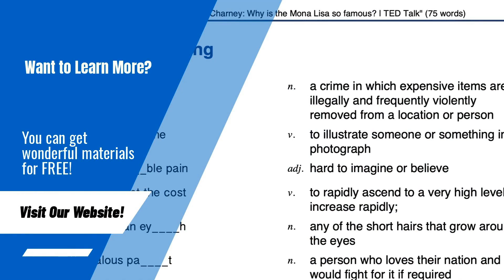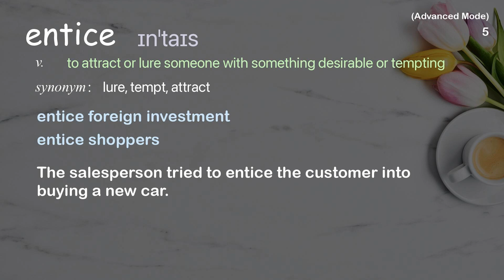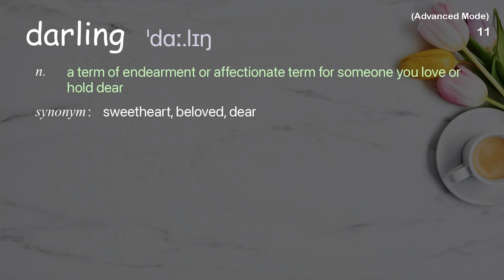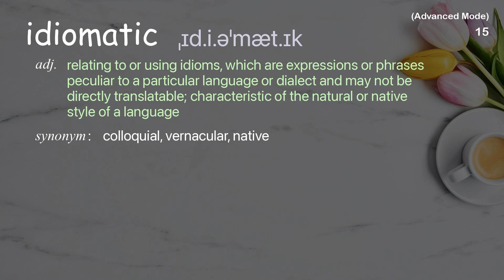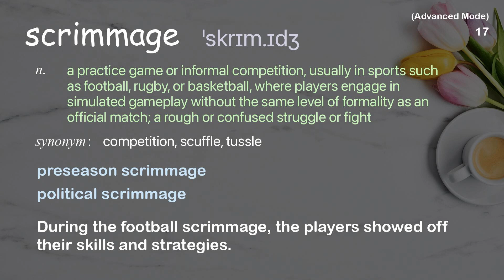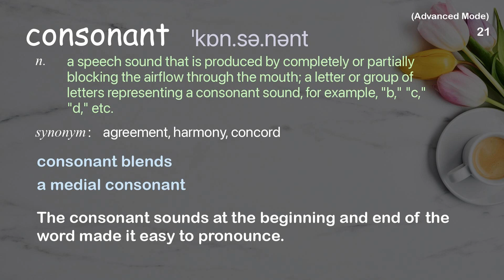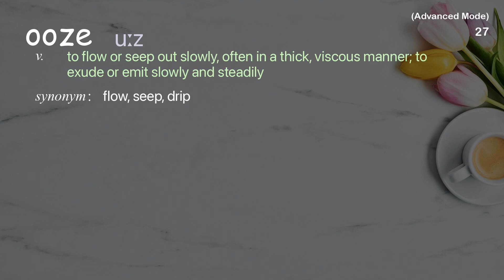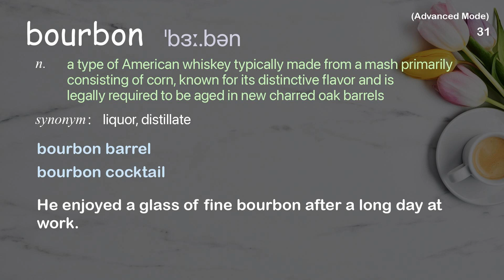31 Advanced Academic Words Ref from "John McWhorter: 4 reasons to learn a new language | TED Talk"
■PLEASE NOTE

■Reference Source
John McWhorter: 4 reasons to learn a new language | TED Talk